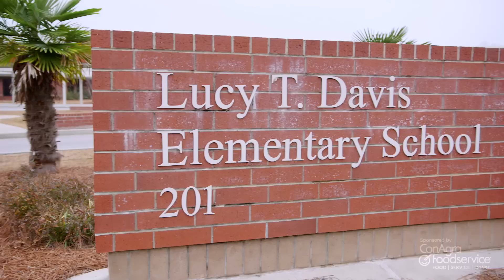Thank You, Ms. Pam - Child Nutrition Professional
Our nationwide search for School Meal Heroes brought us to Lucy T. Davis Elementary in Florence, SC to meet Ms. Pam O'Neal, a.k.a. "Sugar Momma".

Every day, Ms. Pam demonstrates the power of nutrition and the importance of family and love to each of the students and school staff. Watch as we surprise her with the ConAgra School Meal Hero award for her well-deserved recognition.

It’s time to Rethink School Meals. Good work is going on in schools across the country. Let’s start by recognizing Child Nutrition Professionals who are making a difference and changing how we think about school meals.

Say thank you – visit rethinkschoolmeals.com and tell us about someone you know that deserves recognition.